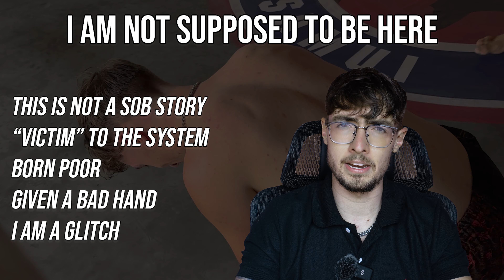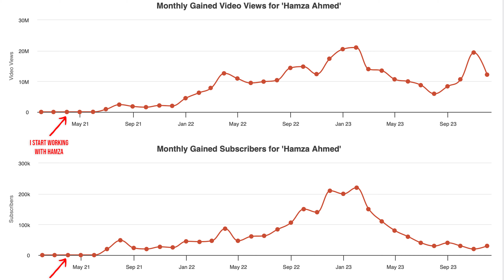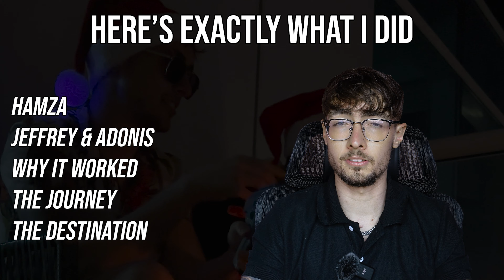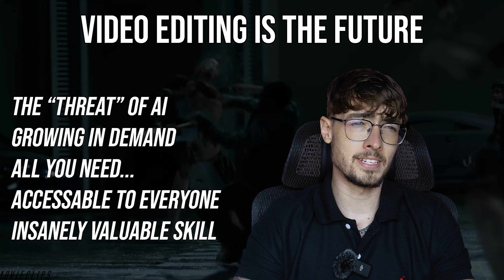THE BEST SIDE HUSTLE TO START IN 2024